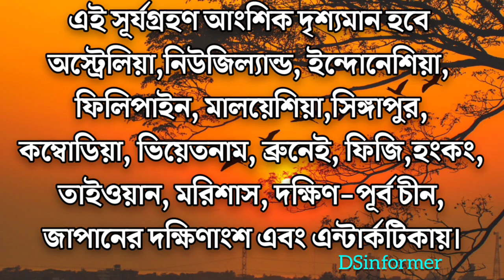সূর্যগ্রহণ 2023 surya grahan 20 April | surjo grohon 2023 | surya grahan 2023 bangladesh time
২০ এপ্রিল ২০২৩ সূর্যগ্রহণ সময়সূচী | surjo grohon 2023 20 april | সূর্যগ্রহণ 2023 সময়সূচী বাংলাদেশ

২০ এপ্রিল ২০২৩ সূর্যগ্রহণ সময়সূচী | surjo grohon 2023 20 april | সূর্যগ্রহণ 2023 সময়সূচী বাংলাদেশ

20 April 2023 Surya Grahan | ২০ এপ্রিল ২০২৩ সূর্যগ্রহণ সময়সূচি | 20 April Surjo Grohon 2023 Timing

april 20 2023 solar eclipse
সূর্যগ্রহণ ২০২৩ সময়সূচী ভারত
চন্দ্রগ্রহণ 2023 সময়সূচী
surya grahan 2023 bangladesh
surya grahan 2023 india
surya grahan chandra grahan 2023
surjo grohon news today
surya grahan pregnancy 2023
সূর্যগ্রহণ 2023 সময়সূচি
গন্না কখন হবে ২০২৩
surjo grohon 2023 bangladesh Time
গ্ৰহণ কবে ২০২৩
সূয গহন 2023
surjo grohon 2023
সূর্যগ্রহণ
চন্দ্রগ্রহণ